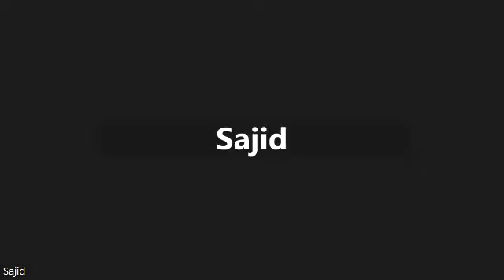Pharmacist visa update in Australian Migration August 2023 policy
Latest Update for Pharmacist visa in Australian Migration for Pharmacist August 2023 policy by Zaheer Khan  Migration Consultant based in Australia for past 33 years

🤝 Bridging Borders and Opportunities! 🌏

Here's to fostering collaborations that shape the future! 🌟🗣️